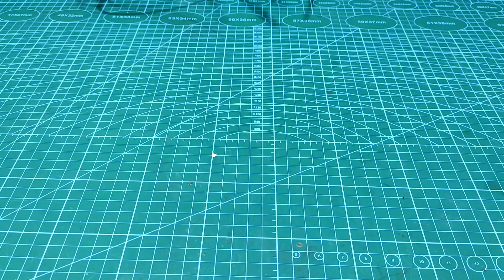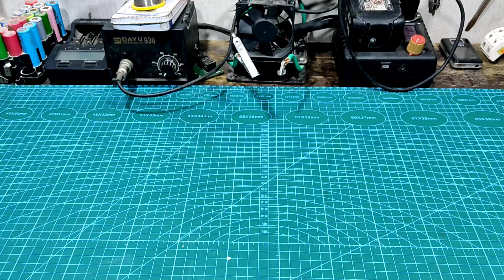homemade set of mortar and pestle for household use, made of super durable 304 stainless steel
Hello friends.
Welcome to the channel HT CHANNEL.
today I will make a set of stainless steel pestle with 304 stainless steel from a 3"×2" concentric 304 stainless steel cone, Phi 20 stainless steel and 8mm thick stainless steel plate. Each family should have 1 set.  like this